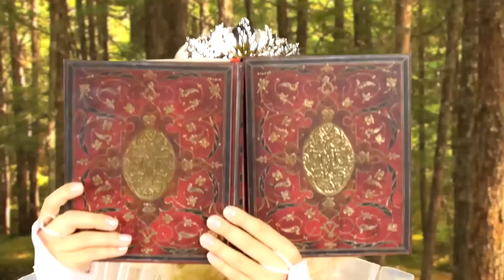Rap Battle Aurora vs Maleficent. Videos for Teens from TotallyTV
Aurora vs Maleficent Sleeping Beauty Princess Rap Battle vs Villain Featuring Elsa and Rotten Queen.

It's a Princess rap battle between Sleeping Beauty enemies, Videos for Teens Princess Aurora vs Maleficent the Rotten fairy. It features Aurora is joined by her princess friends Elsa and Merida while Maleficent is backed up by her crew of Disney villains, Rotten Queen and Cruella De Vil. Totally TV Margeaux and Jean as Aurora and Maleficent battle it out in a fun and catchy pop song for teens that has the villains and princesses dancing along. Watch to see some of your favorite characters in a fun princess music video.